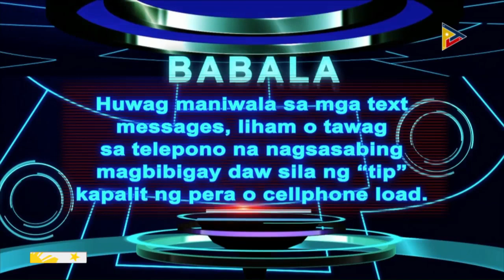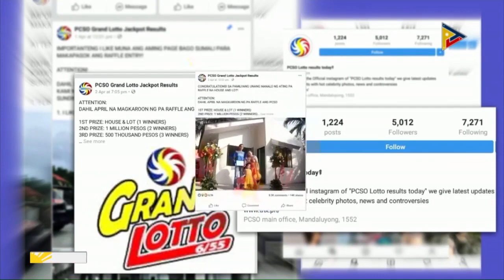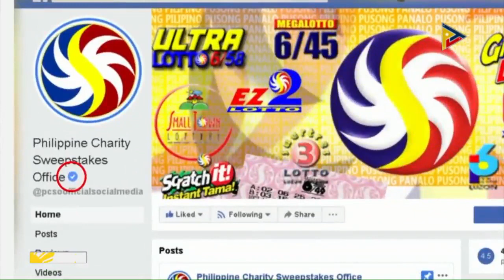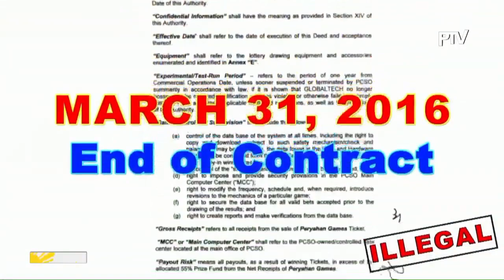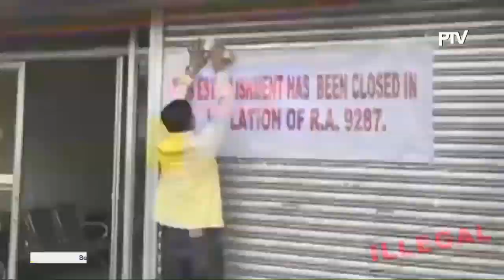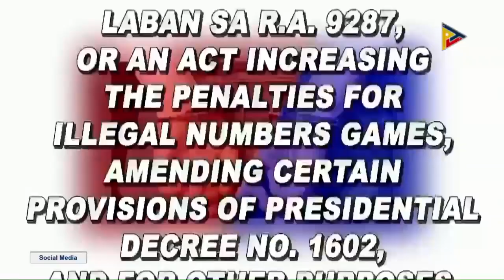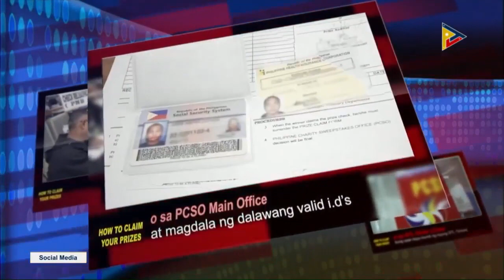PCSO 9:00PM Lotto Draw - June 24, 2019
PCSO is now streaming  live from PCSO Draw Court at the PCSO Main office.